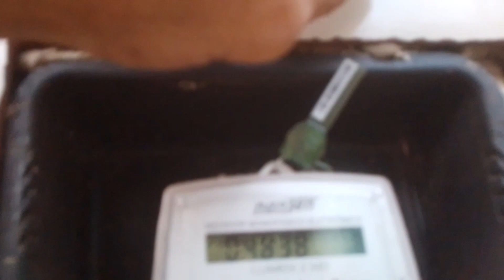PREPARANDO A CASA [ COLOCANDO CERÂMICA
NESSE VÍDEO EU ESTOU PREPARANDO A CASA PARA COLOCA CERÂMICA